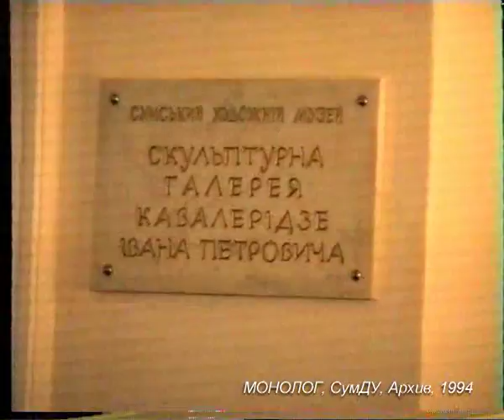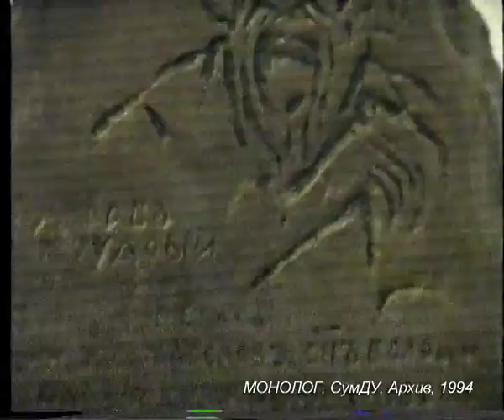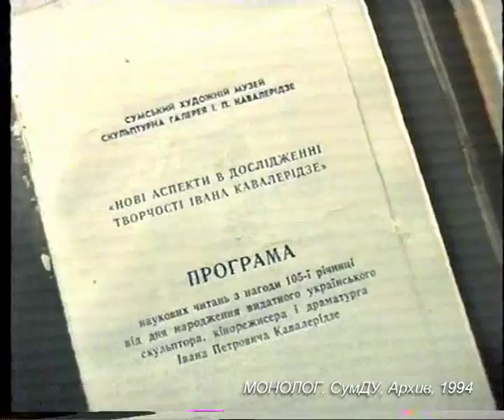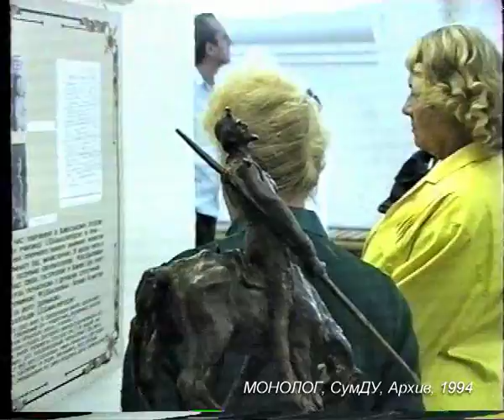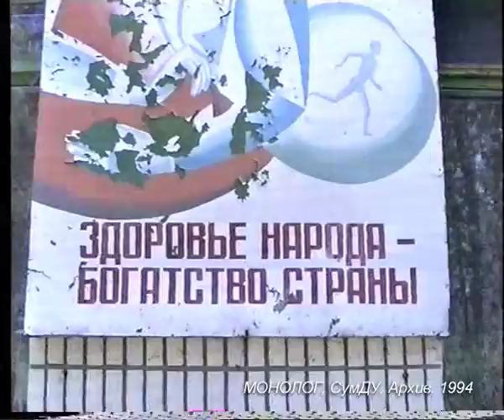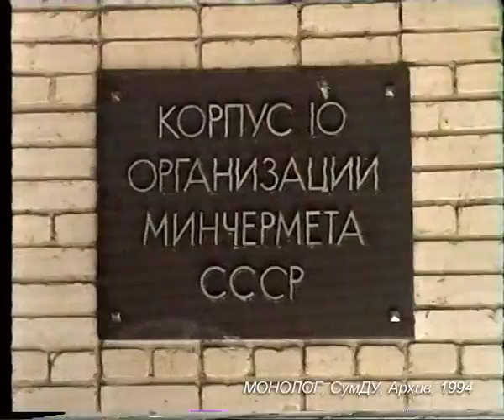KX-Organnuj Zal Vustavka Chicherin Chermet Sumy 94